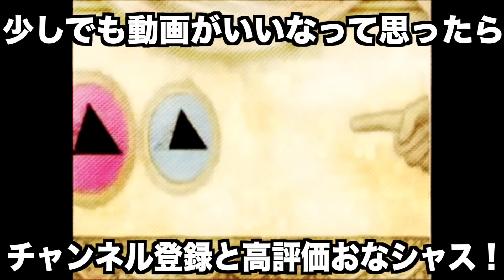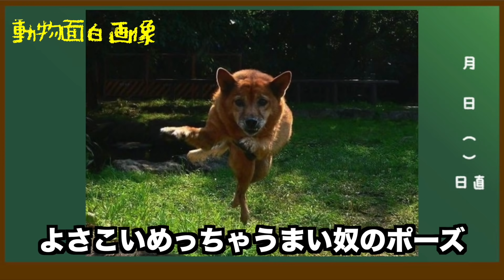【神回】ツッコミどころ満載な動物のおもしろ動画見ようぜwwwwww【ハプニング映像】【犬】【猫】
みなさんはイッヌとネッコどっち派ですか？
ぼくはイッヌ派です、かまって欲しい。